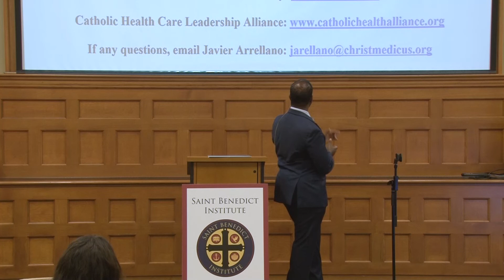Religious Freedom and Human Dignity: The Crisis in Contemporary Healthcare (Louis Brown)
In recent decades, the civil rights of religious freedom and medical conscience have been increasingly challenged, especially in the area of healthcare. These challenges have undermined the protection of human dignity. In this talk, Louis Brown, Executive Director of the Christ Medicus Foundation, will explore the current landscape of religious freedom, the sanctity of life, and civil rights in a range of healthcare concerns and issues. He will discuss current threats to religious freedom, the foundational importance of human dignity, and how Christians can respond to our contemporary situation.

Cosponsored by the Departments of Nursing, Political Science, Religion, and Philosophy; also cosponsored by Markets & Morality, the Pre-Law Society, and Constitution Day.